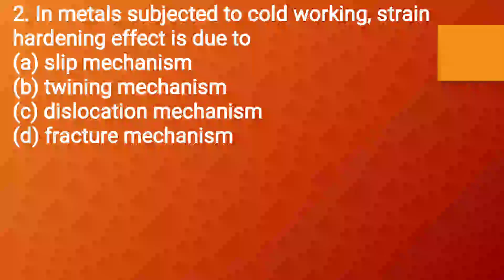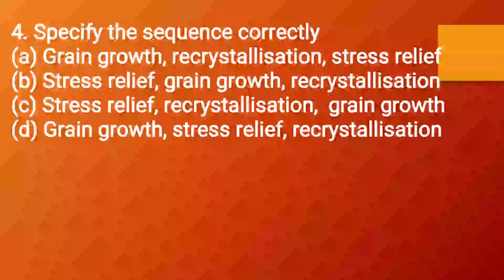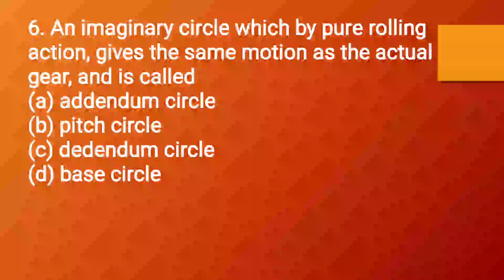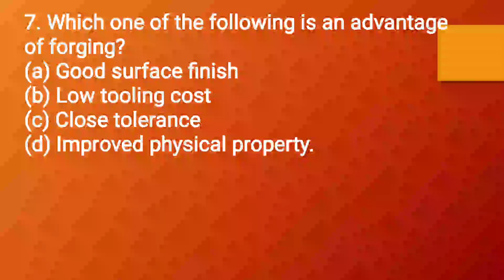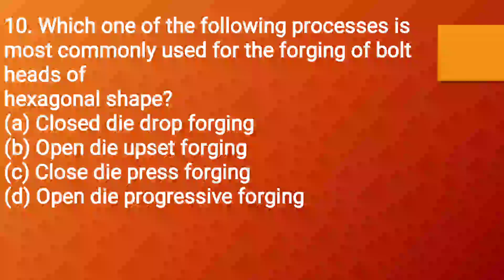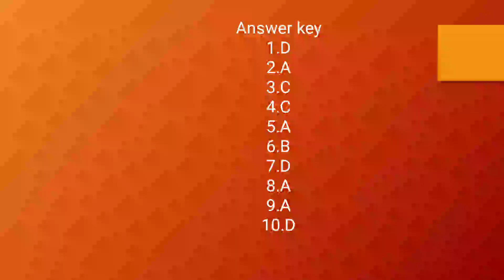Manufacturing important MCQ part-4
This video is manufacturing MCQ series like rolling, forging, and cold working based MCQ and important repeatedly asked in various exams so revise this series and get your score of daily leader board.